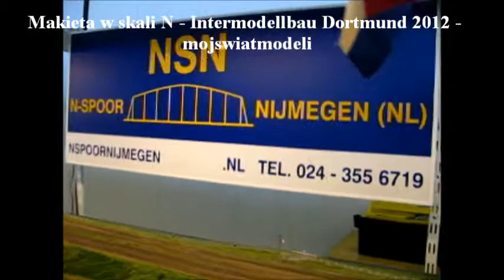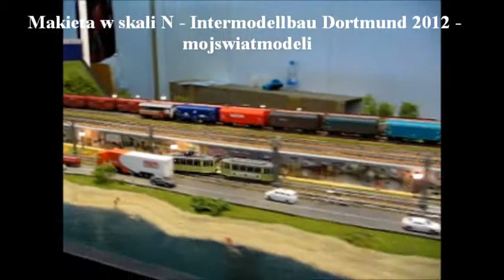Makieta kolejowa w skali N - Intermodellbau Dortmund 2012 - sklep modelarski mojswiatmodeli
Makieta kolejowa w skali N - Intermodellbau Dortmund 2012 - prezentuje sklep modelarski mojswiatmodeli